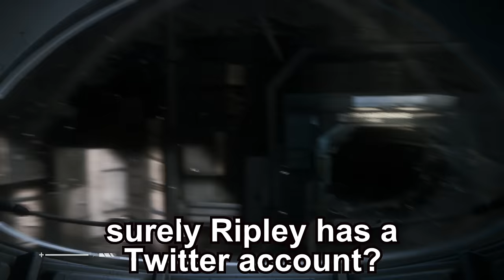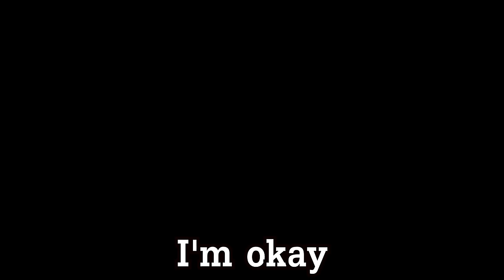"Please, Verlaine" - Alien: Isolation (part 7)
With the destruction of the Anesidora, our only chance is to contact the Torrens. And in order to do that, we need to head back to Communications.

Stream highlights from Alien: Isolation. Played at night, in the dark, by a complete coward.